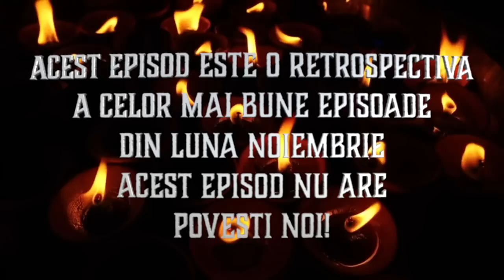Cele Mai Bune POVESTI De GROAZA Din Luna IANUARIE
Am ajuns la sfarsitul lunii. Si dupa cum am facut si in ultimile luni acest episod este o retrospectiva a celor mai bune povesti din Luna Ianuarie.